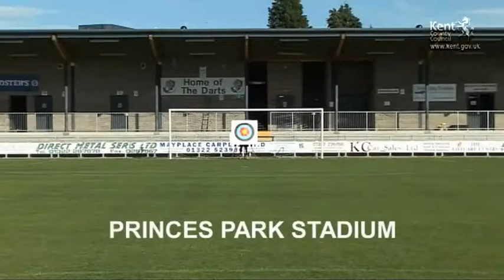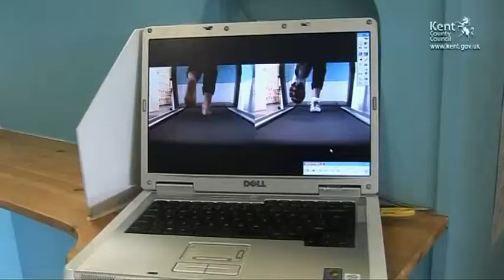Prepare to win: Archery (KTVarchive)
National Archery teams preparing for the London 2012 Olympic and Paralympic Games will be warmly welcomed in Kent.